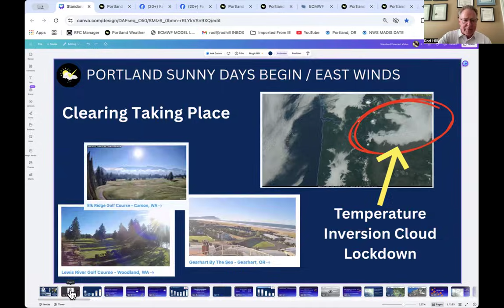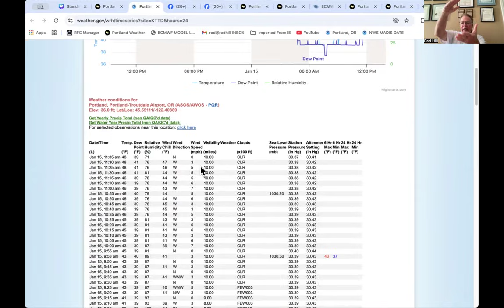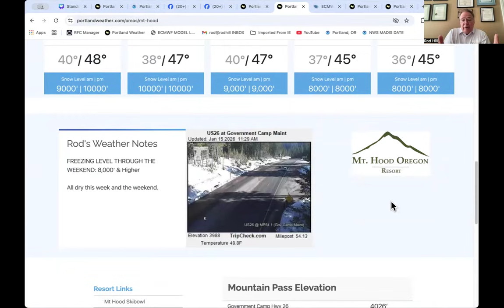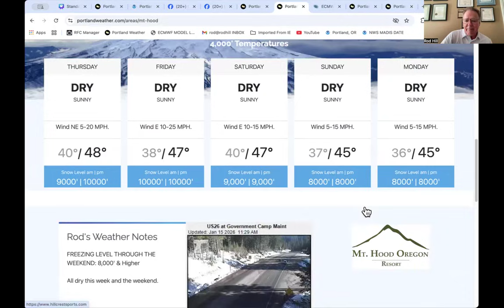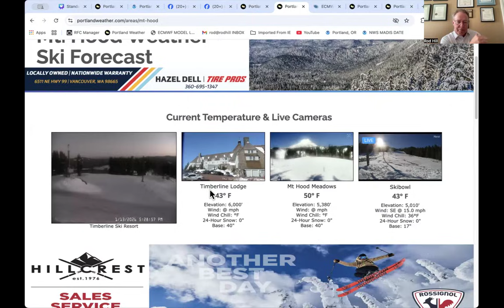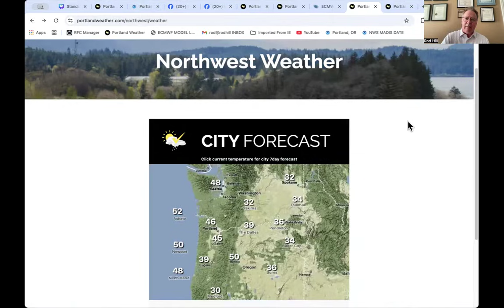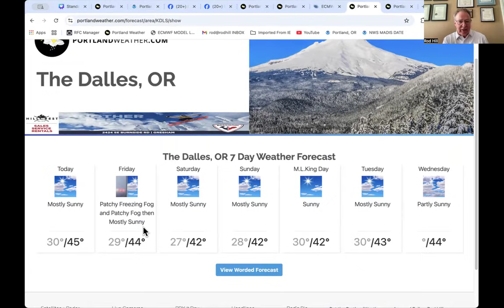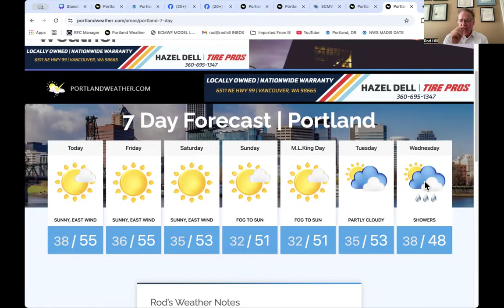Temperature Inversion Leads to Sun, Wind & Cold for Some.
Local weather for Portland Oregon and Pacific Northwest region from local meteorologist Rod Hill.  Storm track, Cascade travel conditions and outlooks. A fascinating look at our Northwest temperature inversion pattern in all its glory.  I cover east winds, clearing patterns and areas to be trapped in cloudy, cold weather.  Portland's 7day is updated.  Mt. Hood weather and snow level is updated.  Next week's rain chances and snow levels are updated.